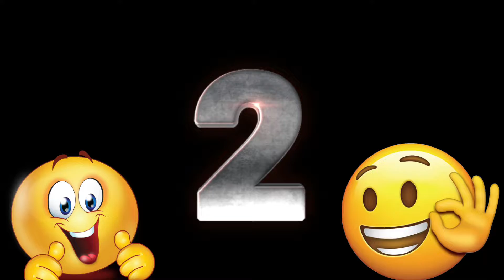MOMENT BUDI01 GAMING NGERATAIN 1 SQUAD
free fire, free fire max, goodbye ephip hop bundlefree fire, solo vs squad, total gaming, free fire solo vs squad